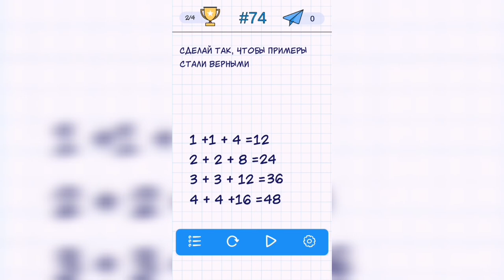А4 Головоломки - задачи на логику. Уровень 74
Как пройти А4 Головоломки - задачи на логику. Ответы, решение. Уровень 74 - Сделай так, чтобы примеры стали верными

Привет, ребята!